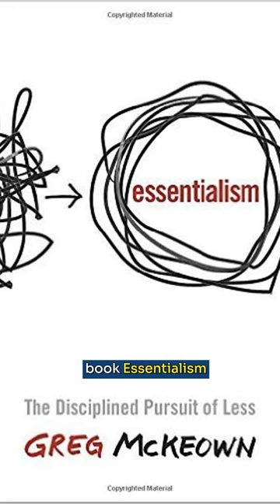Essentialism by Greg McKeown | One Minute Book Summary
Which statement defines you best? The disciplined pursuit of less or the undisciplined pursuit of more? If you answer the latter, then Greg McKeown book Essentialism might help you out. The core message of the book is how to do less but better. He breaks it down into a few steps. One, define your purpose.

What are your goals and what provides the optimum contribution towards these goals? Two, eliminate the non-essentials. This means learning to say no gracefully and the trade offs that come with that. Make a consistent routine to do the essential things. In order to do this, you need to make your environment and process as simple and as easy as possible so that it becomes a routine.

For example, surgery is important and complicated, so the environment needs to be well ordered in order to minimize distractions and reduce mistakes. What are the essential things that you are working on these days?